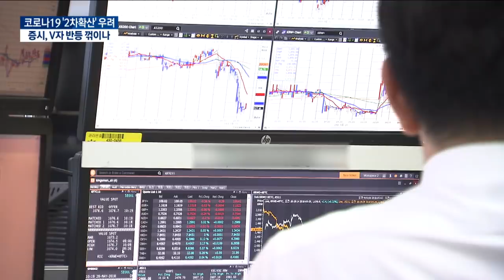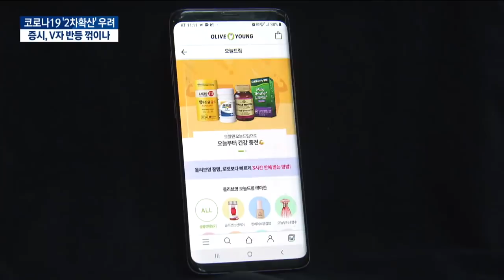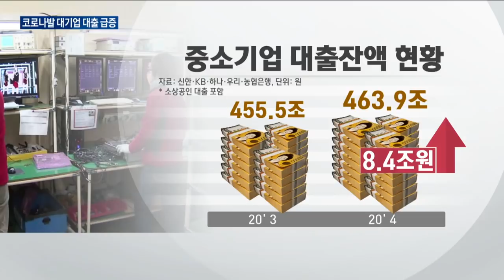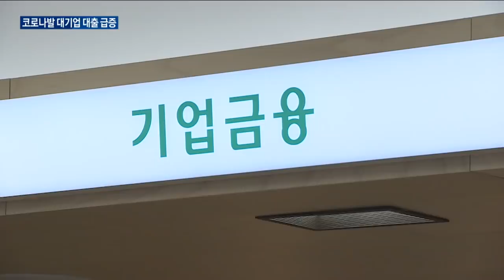2차 확산 공포…숨죽인 금융시장 / 한국경제TV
코로나19 방역 모범국으로 꼽혀온 우리나라가 2차 확산을 걱정해야 할 처지에 놓였습니다.
그 동안 상승세를 이어가던 증시는 또다시 기로에 섰습니다.

코로나 사태가 잠잠해지면서 이제 정상 근무를 시작할까 했던 기업들은 다시 비상이 걸렸습니다.
집단 감염을 우려한 시중 은행들은 분산 근무를 연장하기로 했습니다.

코로나 사태로 실물 경기가 어려워지면서 은행들의 기업 대출이 급격히 늘고 있습니다.
소상공인, 중소기업은 물론 대기업 대출 또한 급증하면서 금융부실 우려가 커지고 있습니다.